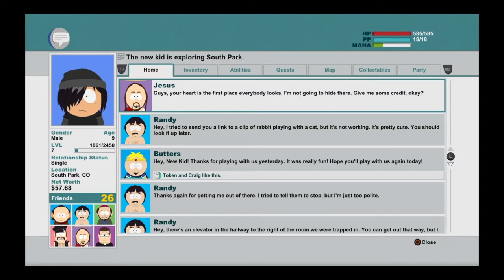South Park : The Stick of Truth - Gameplay #5